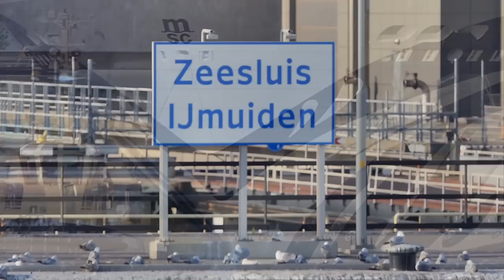Shipspotting Amsterdam 06 2023 MSC Euribia & Norwegian Prima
Vertrek van 2 enorme cruiseschepen uit Amsterdam waarvan er 1 gevolgd wordt tot in de sluis van IJmuiden .
Depart of 2 big cruiseships from Amsterdam .  One of them is followed untill the ship is entering
the biggest sealock in the world :  IJmuiden